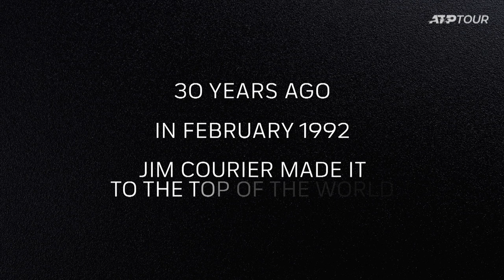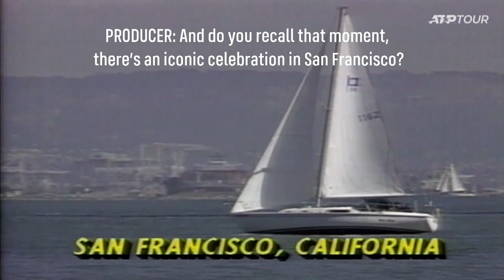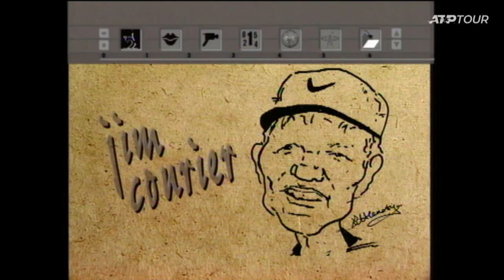Jim Courier reflects on his rise to World No. 1 💪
Jim Courier, who first rose to No. 1 in the ATP Rankings on  February 1992, talks about what it took to be the best and analyses Daniil Medvedev and Alexander Zverev's 2021 form and chances at rivalling Novak Djokovic in 2022.